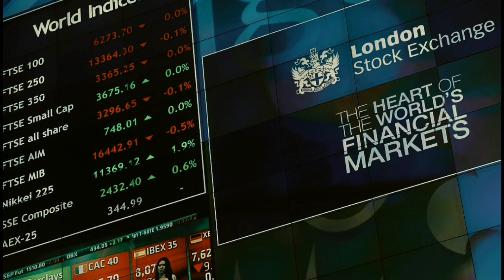GLOBAL CITY DREAMS: An Adventurous Story | BSED-MATH 1 TCW GROUP 1 (Short Film)